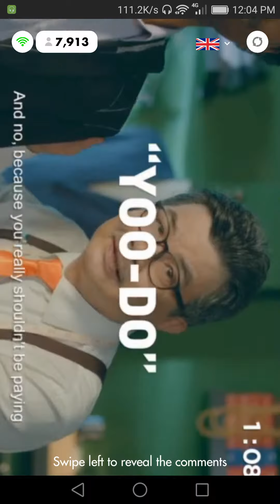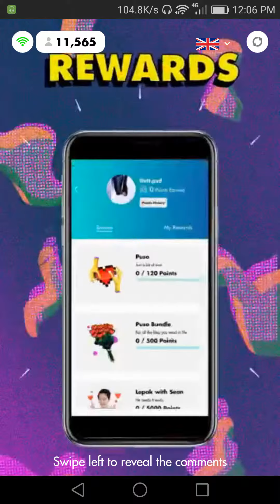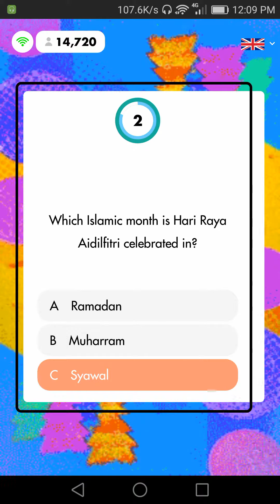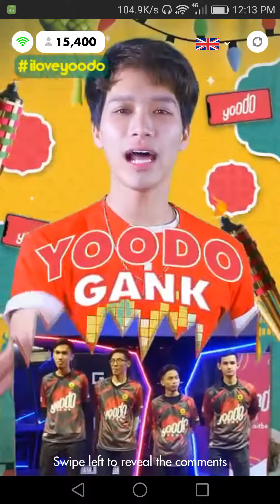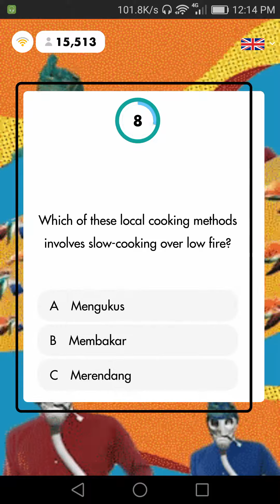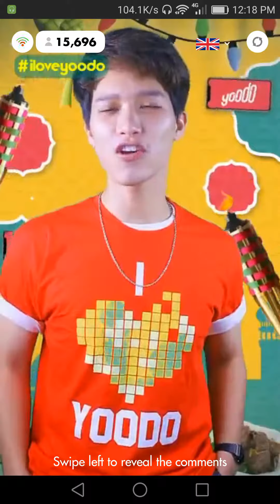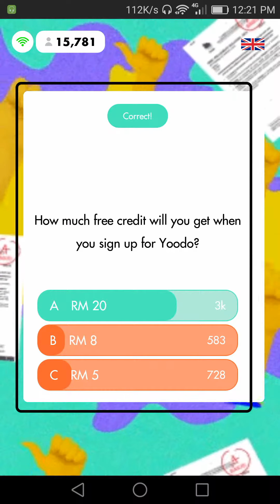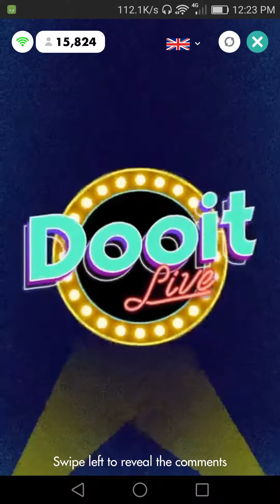Let's Play - Dooit Live (Friday 17th May 2019)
What is the name of the Blue Mosque in Turkey? Think you know the answer? Jom Dooit! Dooit Live

Dooit Live is a game show you can play straight from your phone! Players will participate in a live stream where the show’s host asks increasingly hard questions.

Wait for the scheduled live game announcements and play to win.